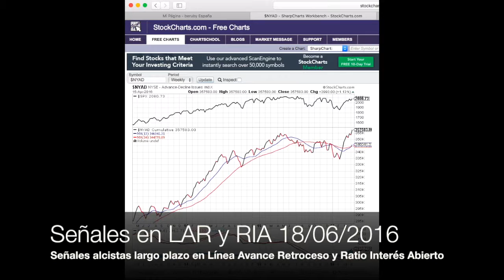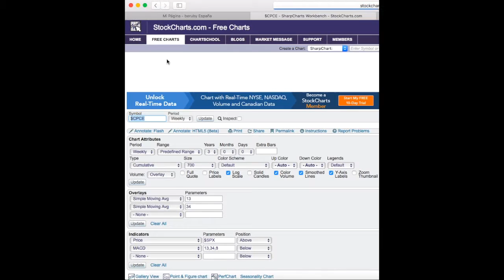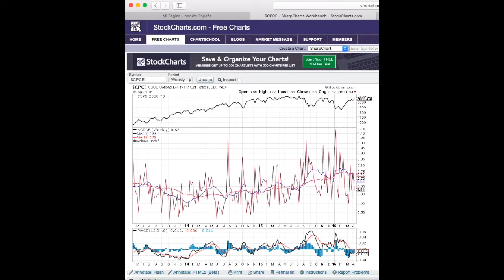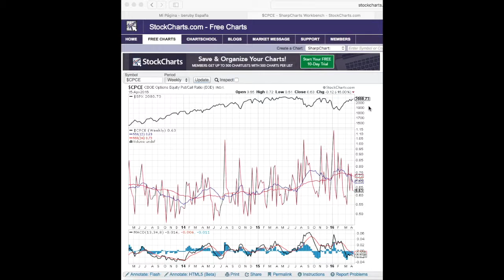Señal de tendencia alcista largo plazo en Advance Decline Line y Ratio Put/Call - 18/04/2016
En el siguiente vídeo se presentan las señales producidas en la la Línea de Avance Retroceso (Advance Decline Line) y el Ratio de Interés Abierto (Ratio Put/Call) que pueden indicar un cambio en la tendencia de largo plazo con una vuelta a la tendencia alcista.